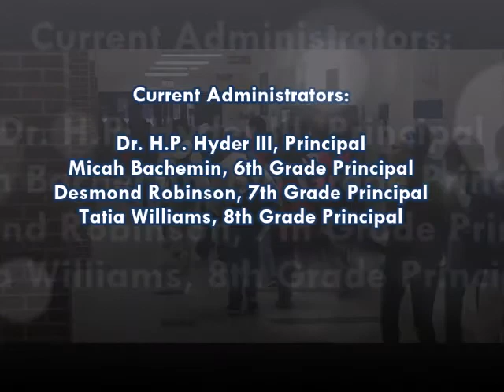BMS Video Contest Submission (Revised)